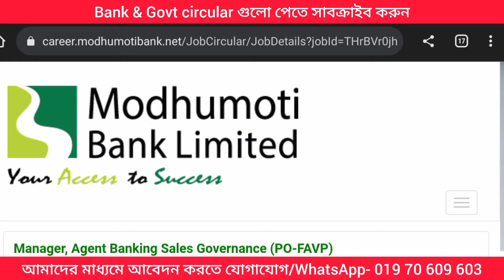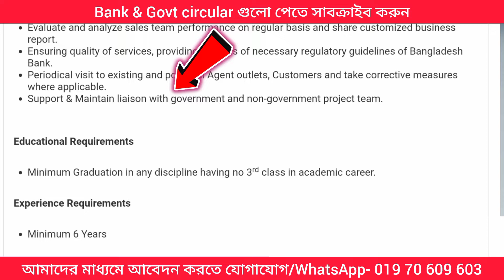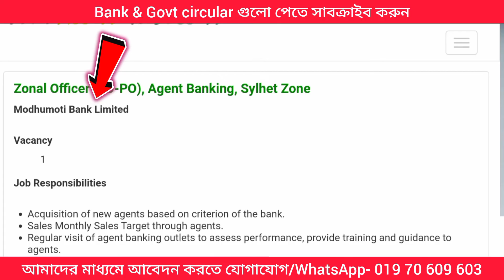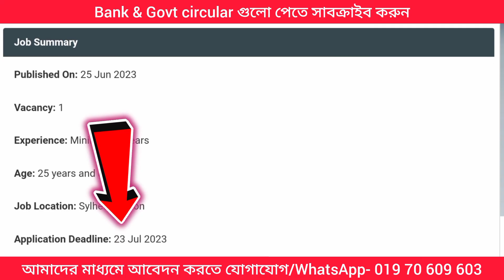Modhumoti Bank এ ২টি সকল জেলার ডিগ্রি/অনার্স পাসে নতুন বিজ্ঞপ্তি ২০২৩/Career- Modhumoti Bank Limited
আবেদন শুরু- running  - 23 july  2023

আবেদন ফিঃ
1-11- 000 টাকা, 12-000 taka, 7 ও 10- 000 টাকা, 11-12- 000 টাকা, 13-000 taka.

ব্যবসায় ঠিকানা-
সরাসরি সাক্ষাতে ঠিকানা- Jamirdia, Gazipur, Dhaka.

Post Related:
সম্পর্কিত সার্চগুলি
Modhumoti Bank apply Online
মধুমতি ব্যাংক ডিপোজিট
মধুমতি ব্যাংক লিমিটেড
US-Bangla Airlines Job Circular 2023
Modhumoti Bank job circular 2022
BRAC Bank career
Eastern Bank career
Modhumoti Bank Head Office